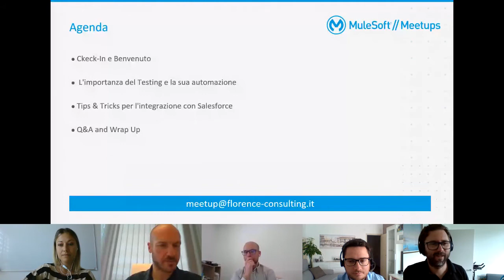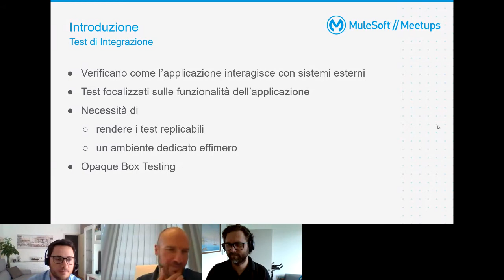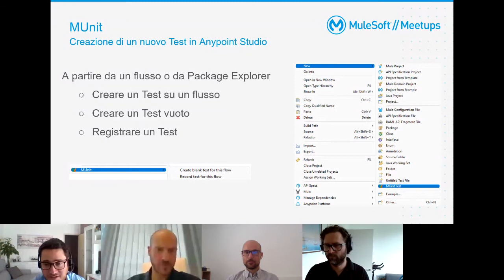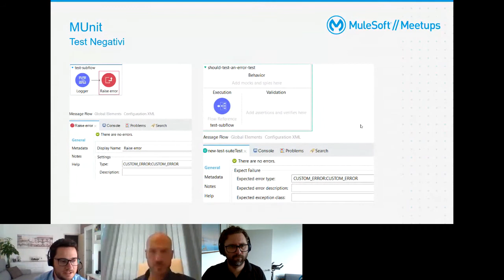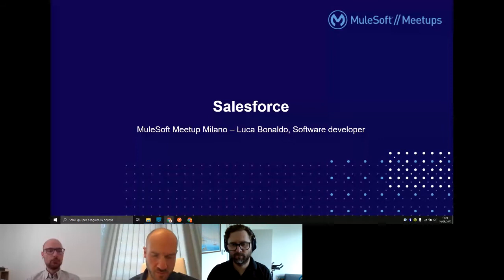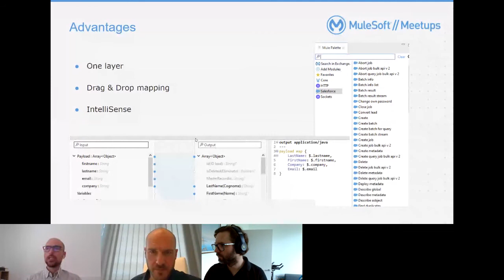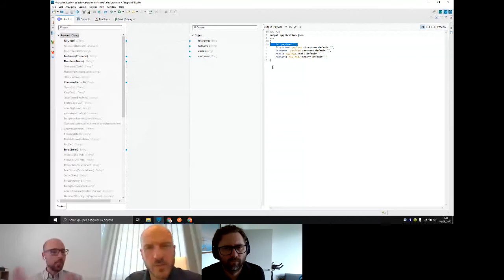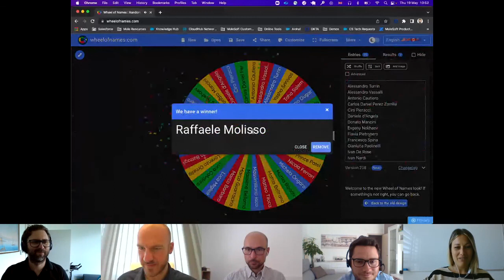MuleSoft Meetup Milano #8 - Testing con MUnit e Integrazione Salesforce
Ottava puntata del MuleSoft Meetup di Milano. Parliamo insieme a Paolo Petronzi di metodologie di testing e automazione con MUnit e poi con Luca Bonaldo, il nostro Mulesoft Mentor in Italia, dell'integrazione con Salesforce.